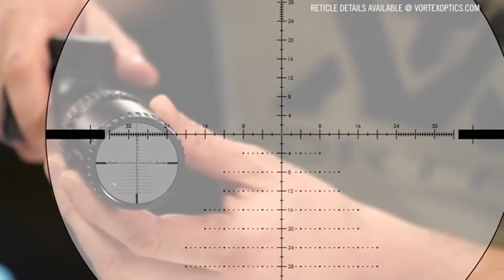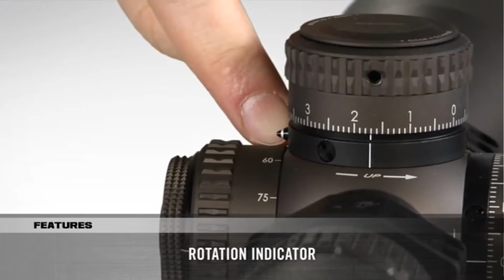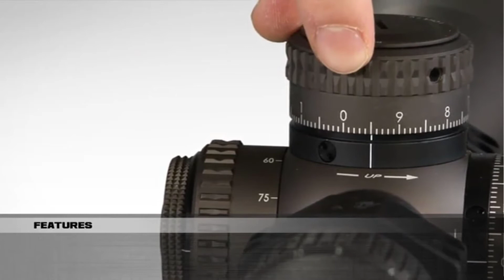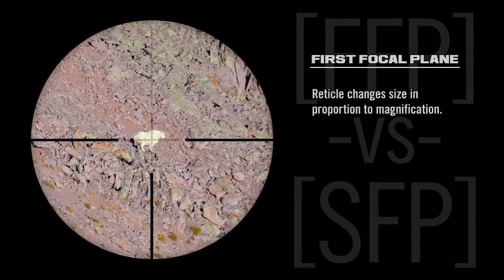Best 1000 Yard Scopes 2023 | Top 5 Scope 1000 Yard Shooting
We recommended The Top 5  Best 1000 Yard Scope In this video.

05. Vortex Optics Diamondback

04. Vortex Optics Viper PST Gen II

03. Vortex Optics Razor HD Gen II

02. Vortex Optics Viper HS LR

01. Vortex Optics Crossfire II 1-4×24

Are you looking for the best 1000 yard scope of 2023? So, in this video, we will narrow down the top 5 1000 yard scope on a budget this year based on price, quality, performance, and durability.

We recommended The Top 5 1000 yard scope In this video. All of them maintain the quality. If you want to buy 1000 yard scope, we think this list will be very helpful to you.

      leave us a message (besttacticalempire at gmail dot com) so we can